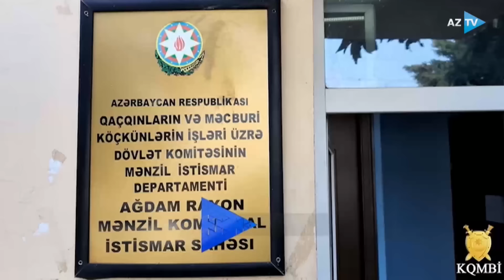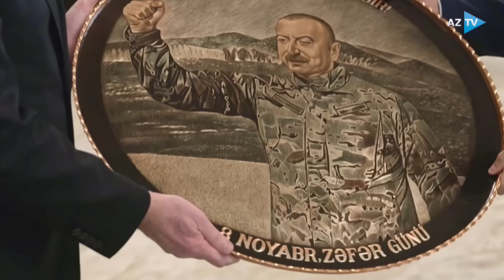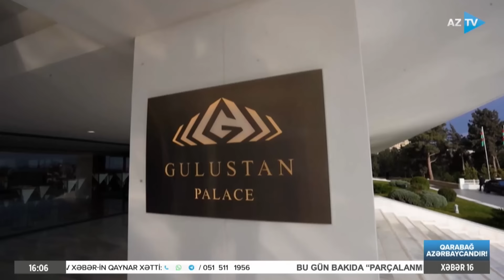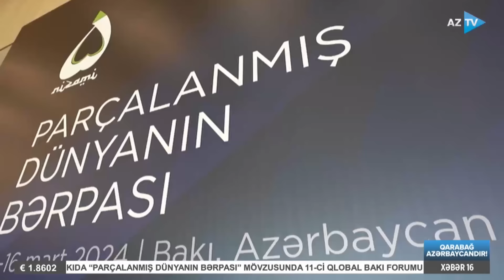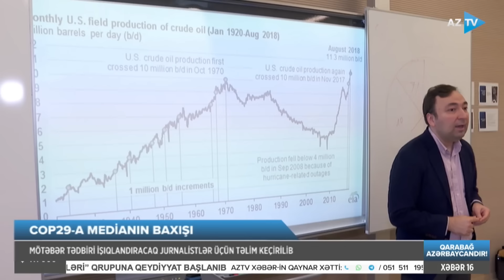Lalə Məmmədova ilə AZTV XƏBƏR (16:00) | 14.03.2024